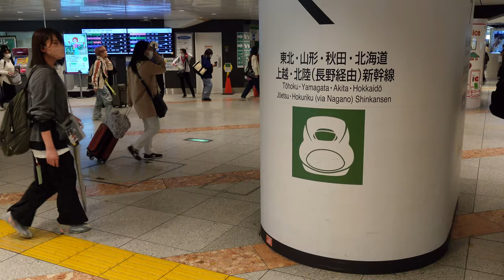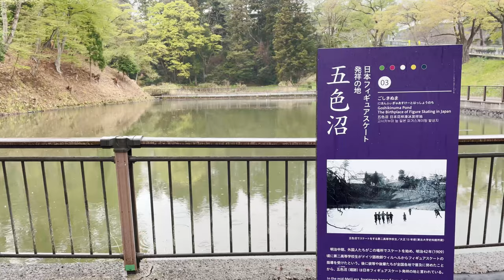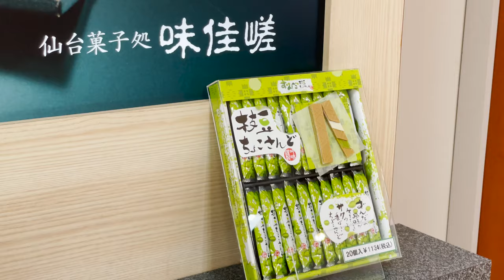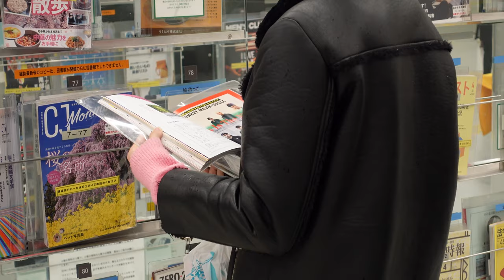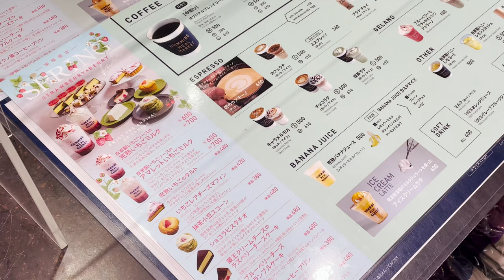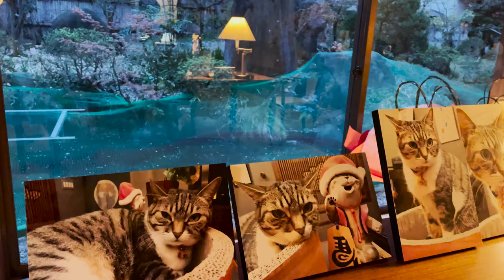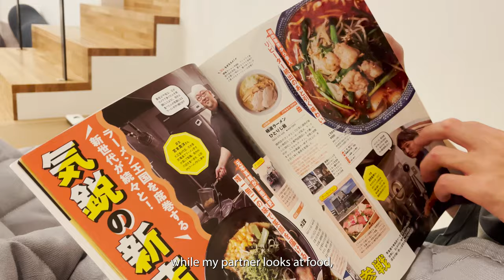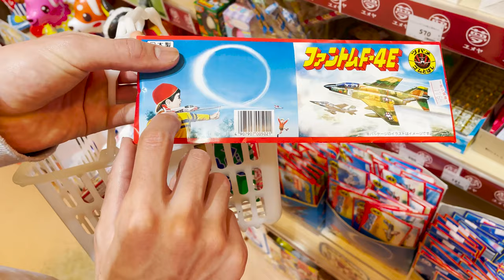[ Japan Trip ] Weekend trip to Sendai and Yamagata | Cat Themed Ryokan | Local Foods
[ places ]
Taikichi (Zunda Tayaki)

[ equipment ]
main tripod
SD card